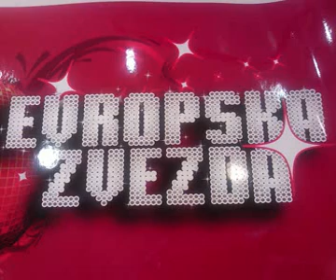rehearsal/generalna proba at the competition EVROPSKA ZVEZDA/european star(Nina Badric,takvi kao ti)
Generalna proba na takmicenju Evropska Zvezda(Vrnjacka Banja)
rehearsal at the competition EVROPSKA ZVEZDA/european star